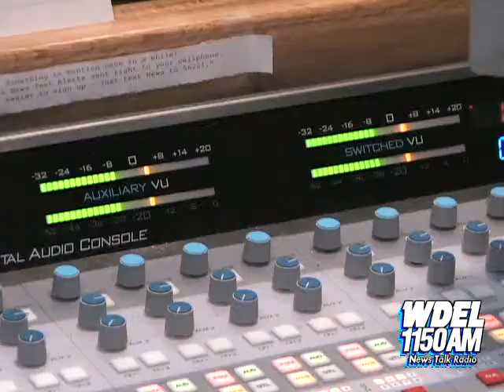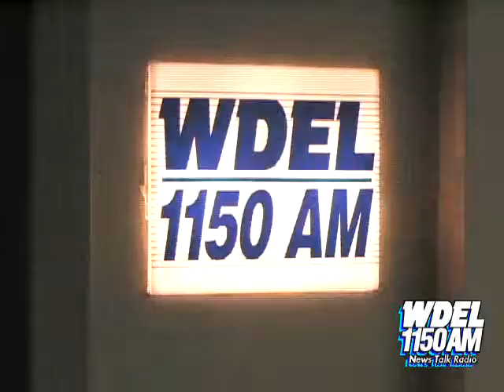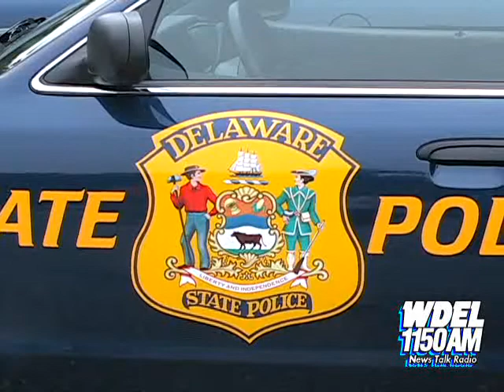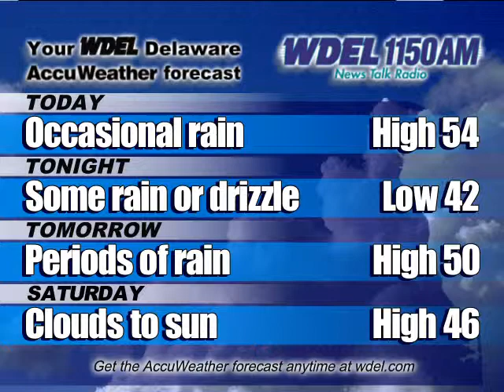WDEL Video News for 03/27/08